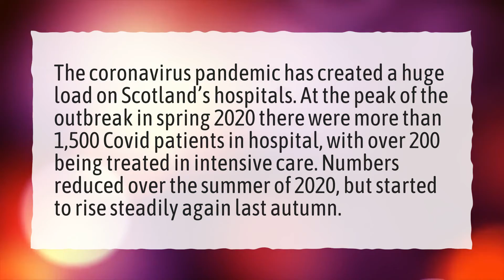Are Covid cases rising in Scotland?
More About Is Omicron Dangerous • Are Covid cases rising in Scotland?